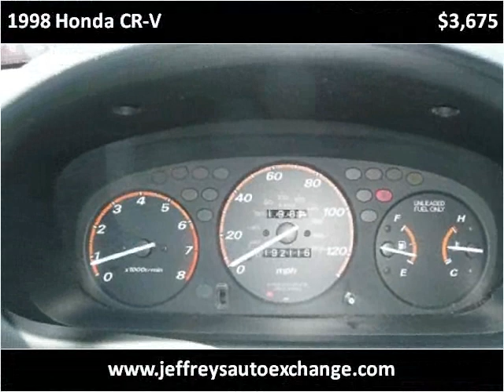1998 Honda CR-V Used Cars Scottsburg IN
This 1998 Honda CR-V is available from Jeffrey's Auto Exchange.